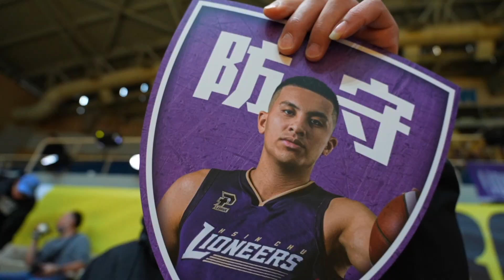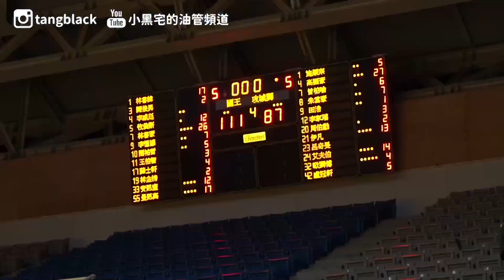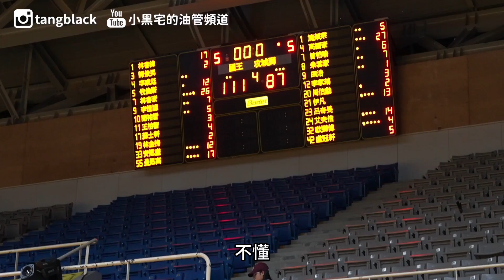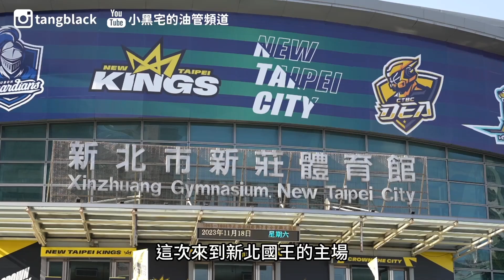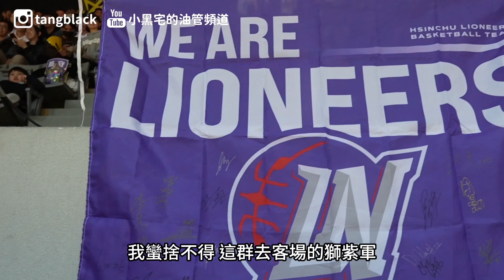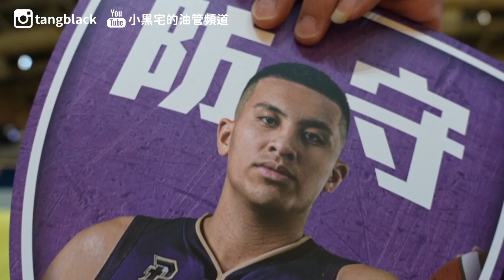新北國王主場開箱 攻城獅第四季第一戰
例行賽 小黑宅挺攻城獅CODING紀錄 S4 EP1
2023/11/18 例行賽對新北國王！

新竹在地、中壢偏獅球迷
紀錄進場看球的點點滴滴
有任何想要拍攝的主題
請留言跟我們說